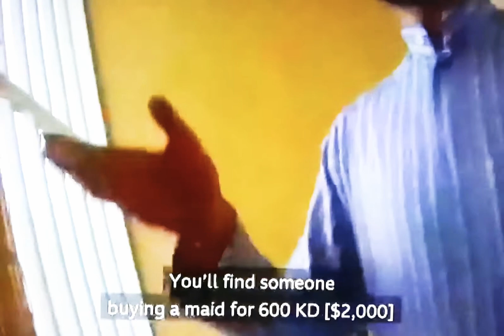Slavery In 2020 SMH African Woman Being Sold On Cam